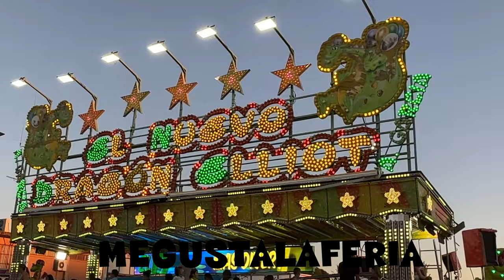Día del Niño Feria de San Mateo de Talavera de la Reina 2.023 (Atracciones de Feria)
Diferentes atracciones instaladas en el día del Niño de la Feria de San Mateo de Talavera de la Reina 2.023. Vídeo realizado la página de las ferias.